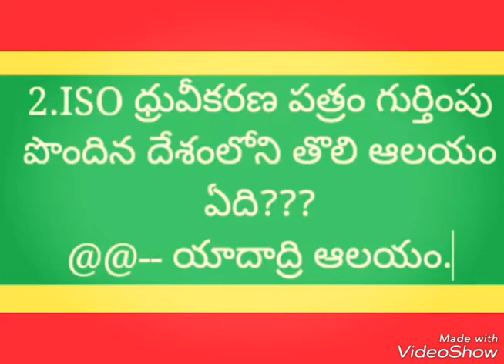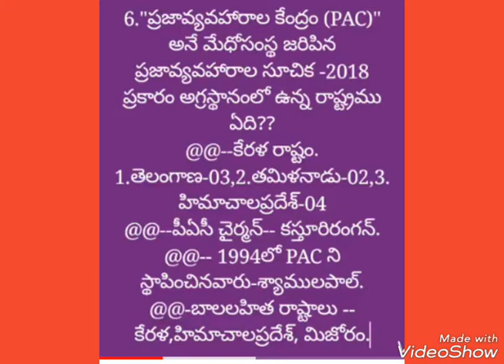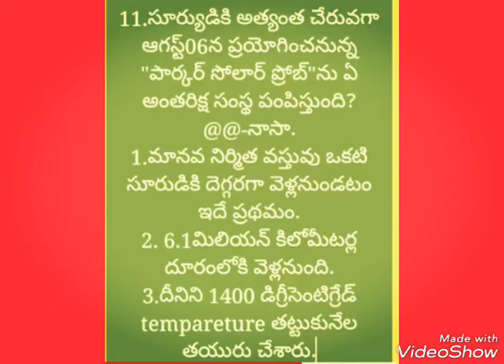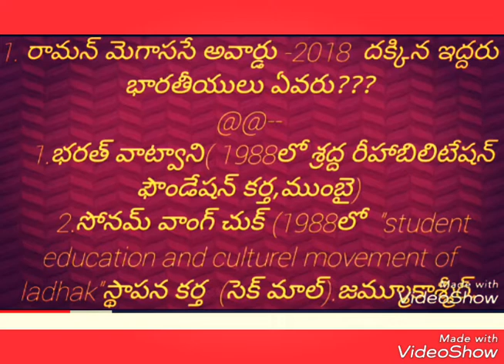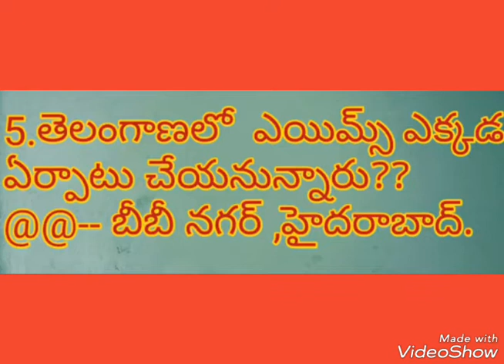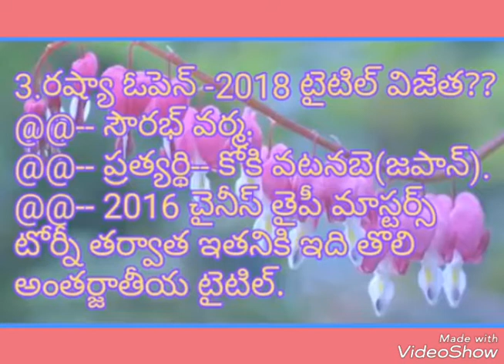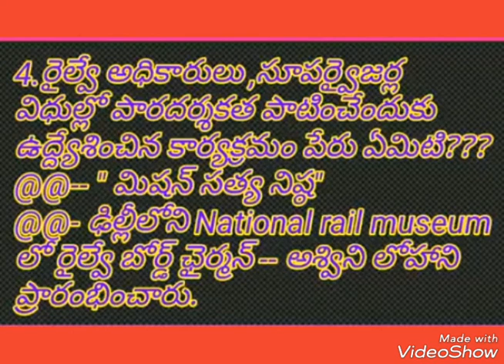Telugu current affairs|| July 4th week top 10 current affairs || bhaskara current affairs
July 4th week main telugu current affairs||  bhaskara current affairs|| for vro,si,pc,groups,rrb,central jobs also.